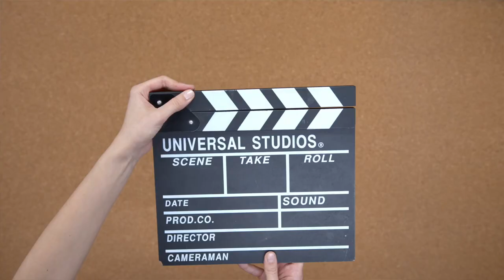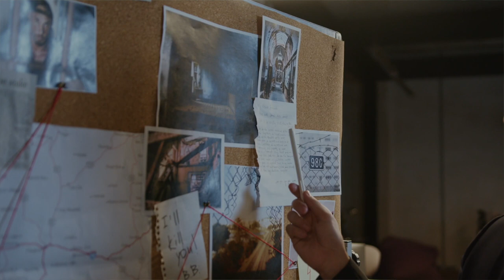Aktorki szukała rodzina i fani. Takiego obrotu sprawy nikt się nie spodziewał...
Autorka kanału nie rości sobie żadnych praw do zdjęć/grafik/ filmów zawartych w tym filmie. Materiały wykorzystane są w ramach dozwolonego użytku, w celu umożliwienia widzom lepszego zrozumienia przedstawianych informacji.
Materiały filmowe wykorzystane w filmie nie są bezpośrednio związane ze sprawą i służą jedynie uatrakcyjnieniu przekazu.

Fot:
fot. Los Angeles Police Department./Associated Press/East News
fot. Getty Images
JANNA GIACOPPO